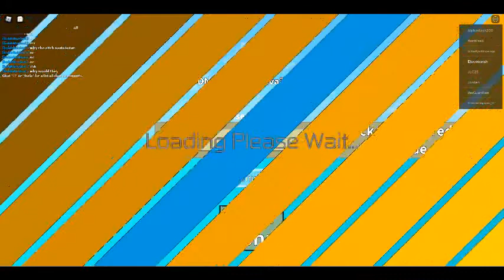How to get Megavore and Albino terror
go to setting and use code "bruh" it gives 100k dna